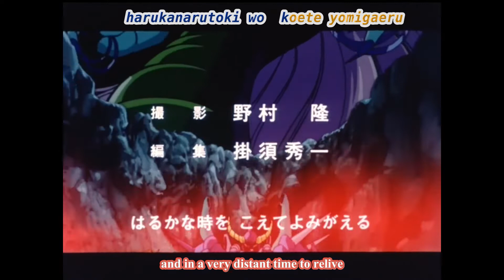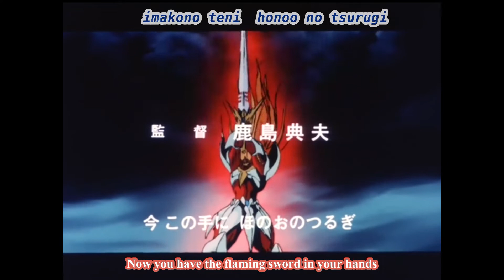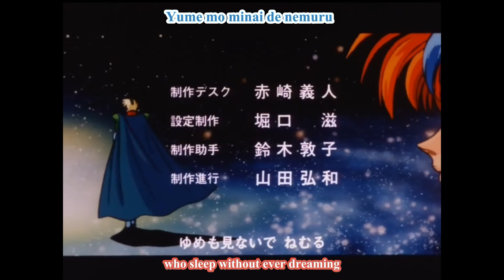Jushin Liger 31 Sub Eng